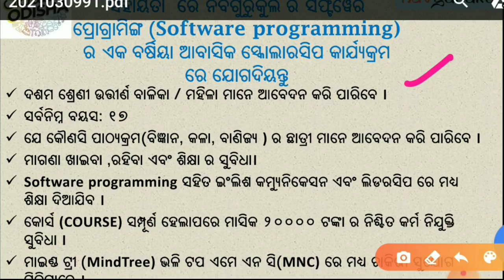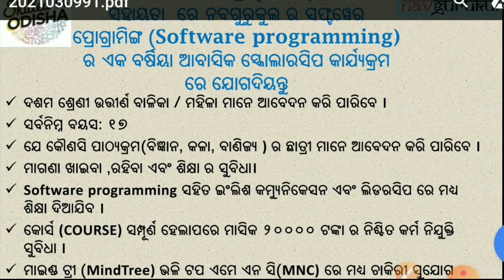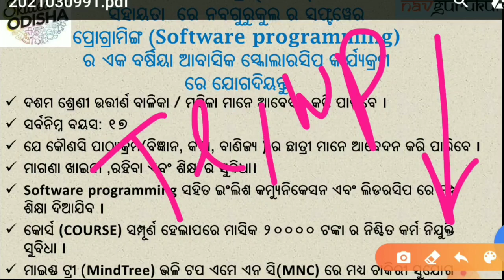Skilled In Odisha Scholarship 2021 | Rs.20,000 Per Month For Every Girls | G Odisha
Join With Us 👇
(ଲିଙ୍କ କାମ ନକରୁଥିଲେ Telegram ରେ G Odisha ଲେଖି Search କରନ୍ତୁ ଆଉ Join ହୋଇଯାଆନ୍ତୁ)

Your Like 👉 Our Motivation ...
Thanks For Your Valuable Support My Dear Friends

                        【🙏ଜୟ ଜଗନ୍ନାଥ🙏】